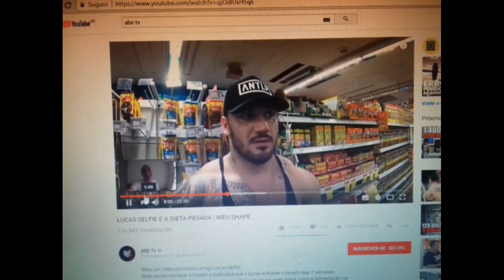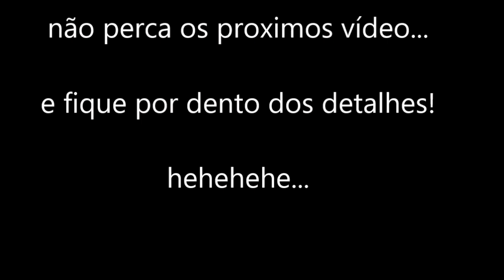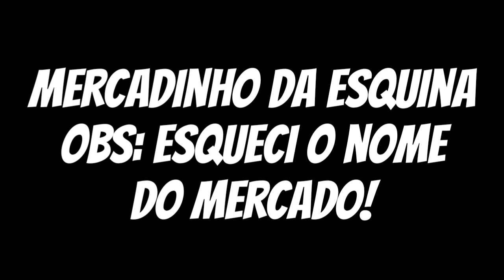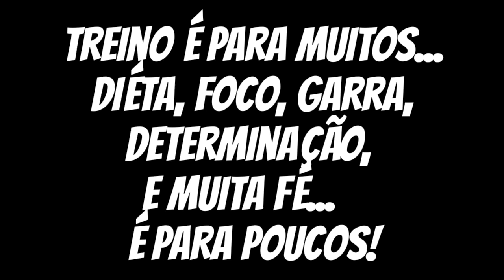MAROMBEIRO POBRE, DIÉTA COM POUCO DINHEIRO! Pobre que malha2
Vendo um video da abe tv que conta com grandes youtubers como Renato cariane, toguro do canal a procura do Shaipe inexplicável, dentre outro levou um bocado ao mercado para fazer uma compra e ela falou em gastos de 1,000 a 1500 reais o mês isso é pra tudo! Boa fome é  pouco mesmo!